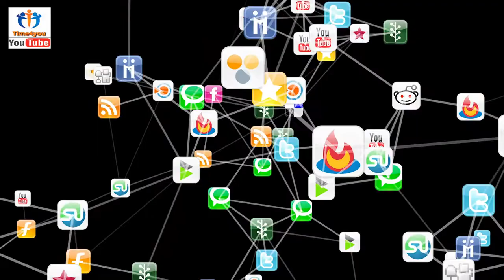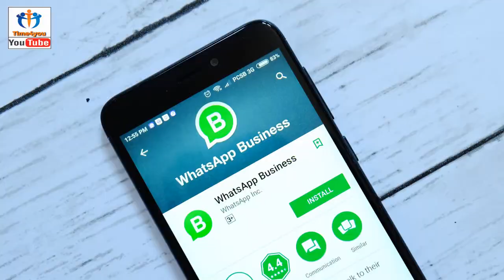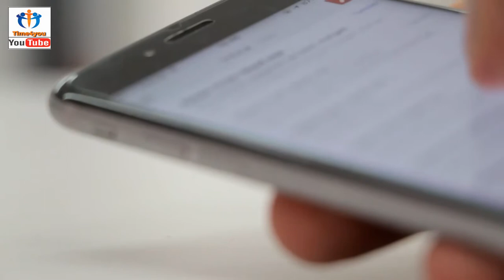How to start a business on WhatsApp and Facebook? Sell Products On Whatsapp Urdu/Hindi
Welcome to the Channel Of TIME4YOU. This video is about How to start a business on WhatsApp and Facebook? Sell Products On Whatsapp Urdu/Hindi